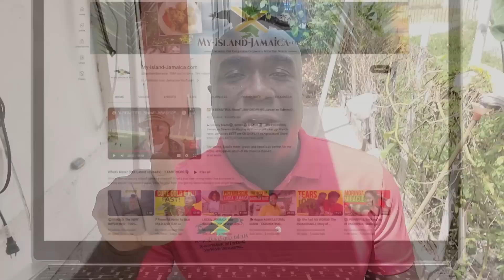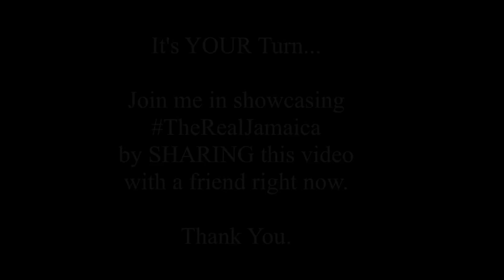😲🍏BIG FRUIT, GIANT BENEFITS💪!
Here's the LARGEST Passion fruit in the world! granadilla🔗

I thought I was just about finished with the series on the unusual fruits of Jamaica until I got the call from Ms. Marlene. She wanted me to explore this highly unusual fruit, which turned out to be, yes, you saw right, the largest in the passion fruit family, the GIANT Granadilla!

And what a pleasant surprise we got! It's a beauty!
But above that, it is extremely nutritious! It is high in the ABC vitamins as well as minerals and is particularly well-known for its combination of Vitamin C and Iron!

You are in for another treat!

By the way, you might also be interested in knowing the other names for this super fruit.
They include:

Barbadine,
Passiflora quadrangularis,
Badea,
Grenadine fruit,
Giant tumbo,
Maracujá-do-mato,
Zuurzak,
Granadilla de China,
Granadilla de Java,
Granadilla de México,
Granadilla de Montaña,
Granadilla de Ratón, and
Granadilla de Trebol

💡 Thank you for making these videos possible by...

I'm Wellesley Gayle, Jamaican-born and bred. I share what I call the real Jamaica since 2007 - in articles and videos, on our website and social media, so the world can get a real appreciation of the beauty of our beautiful Caribbean island.

🛒 THE E-STORE!
► For ONLINE ORDERS of selected Jamaican products, visit my family's e-store

Helpful TOOLS & EQUIPMENT I Use Online
▶ My Livestreams: Get an instant $10 referral credit on signup

▶ Audio Mixer
▶ Phone Stabilizer
▶ My Camera

▶ My WebCams & LOGITECH C920

▶ My Laptop
▶ My Phone
▶ My Selfie Stick & Tripod

*Some of the links or other products that appear on this video are from companies from which I earn an affiliate commission or referral bonus at no additional cost to you.